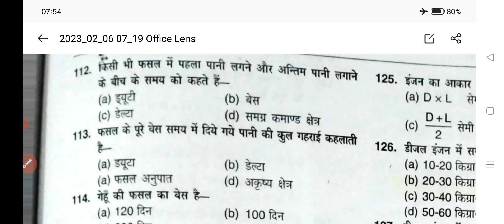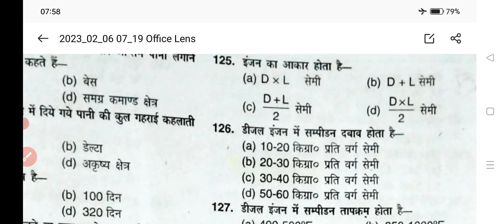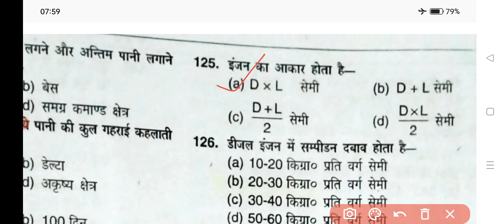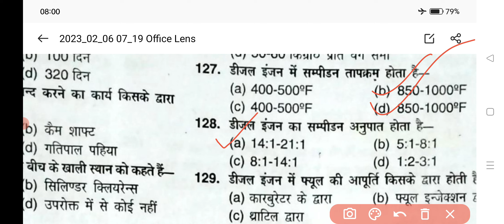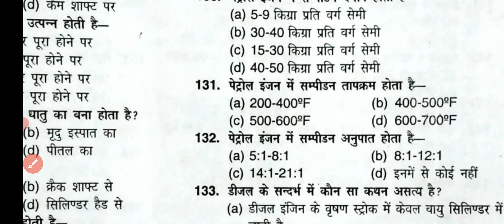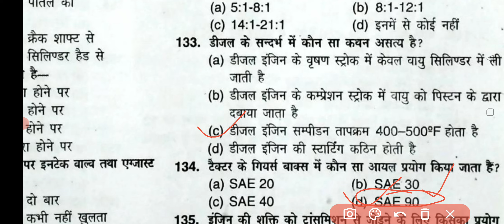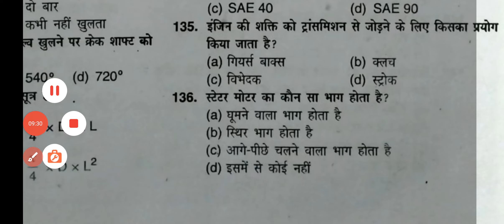मिशन यूपी बोर्ड*कृषि अभियंत्रण* महत्वपूर्ण बहुविकल्पीय प्रश्न (agricultural engineering)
मिशन यूपी बोर्ड कृषि अभियंत्रण महत्वपूर्ण बहुविकल्पीय प्रश्न#agricultural engineering#upcatet entrance examination